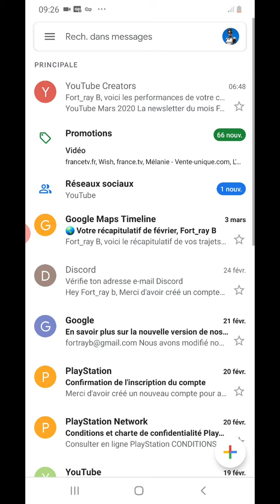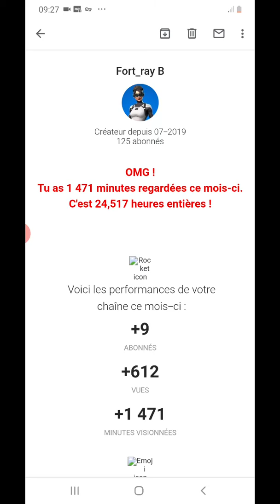On regarde mes performances de ce moi-ci.